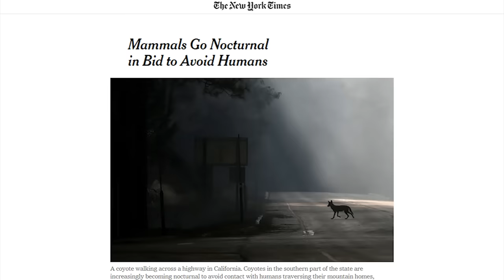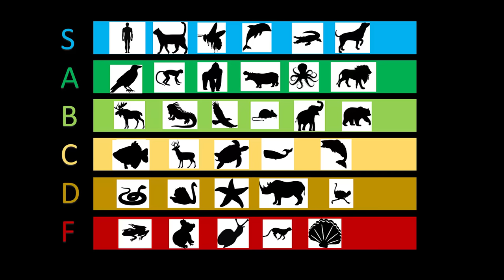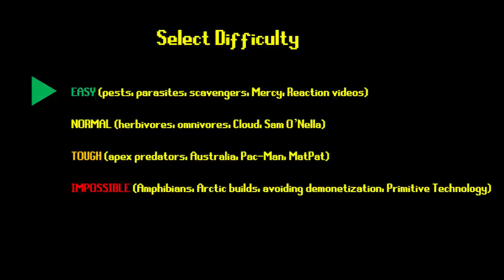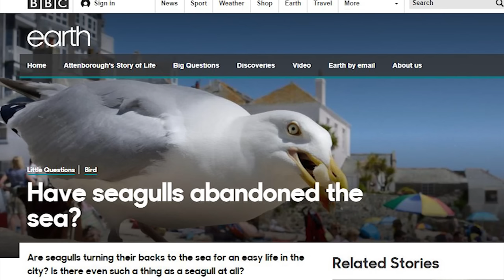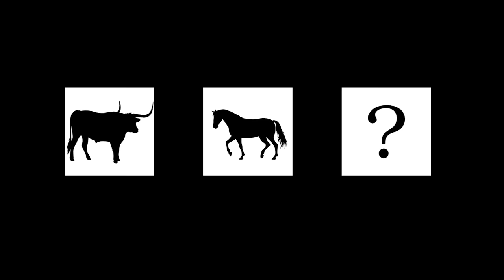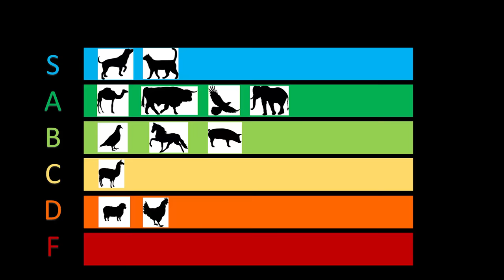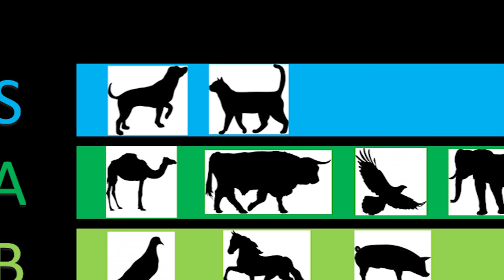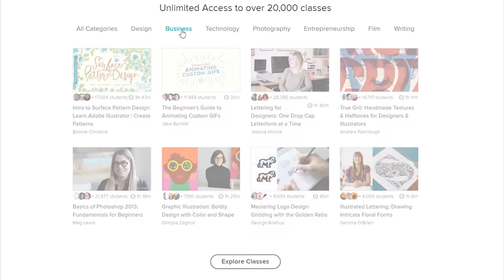What if humans were nerfed?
This video was heavily inspired by the History Channel Documentary "Life After People".

Oh, I've got merch too!

Also if you'd like to support me directly, you can do so